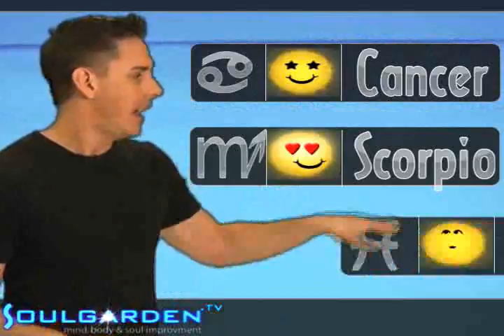Zodiac Weather - Thursday - 6/18/2009 - Soul Horoscopes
"Moon In Taurus" Through All 12 zodiac races and their moods presented in just 3 minutes by Stand Up Astrologer, Christopher Witecki, and Soulgarden.tv   live love be!